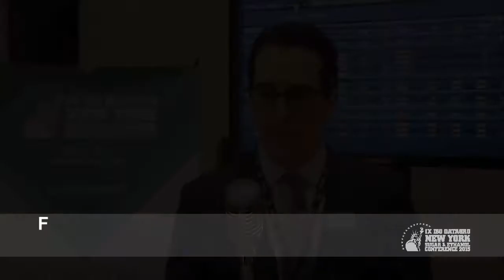ISODATAGRONY15 - Fernando Ferreira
Testimonial of Mr. Fernando Ferreira, Senior Equity Research Analyst, Bank Of America Merrill, at 9th ISO DATAGRO New York Sugar & Ethanol Conference, held on May, 2015 in New York.